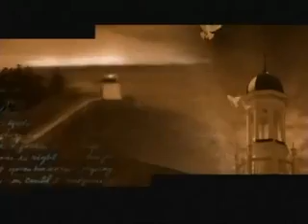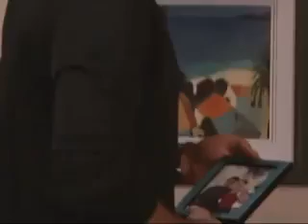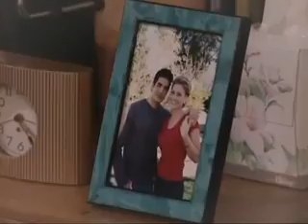Passions Episode 594 Ss